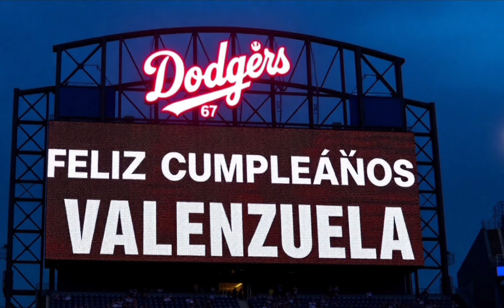FELIZ CUMPLEAÑOS VALENZUELA. KANOORAS. BANDA. CANCION ORIGINAL.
FELIZ CUMPLEAÑOS  FERNANDO VALENZUELA.